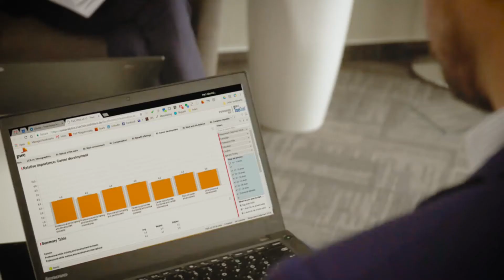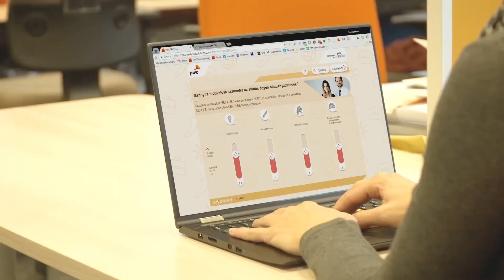Employee experience and employee preferences